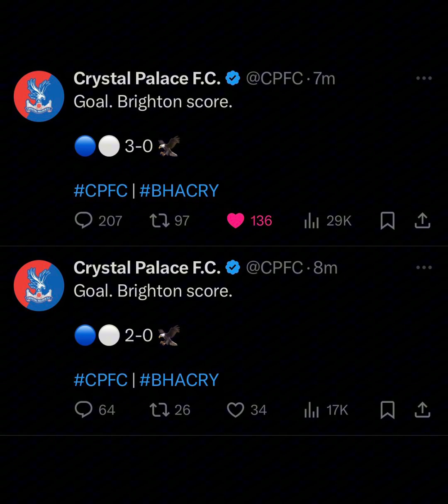cold 🥶 brighton pics